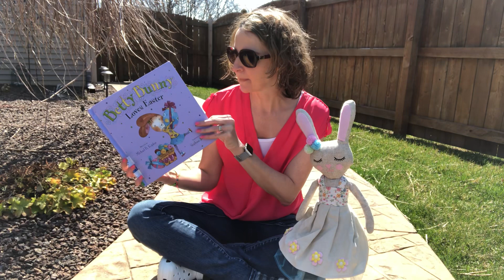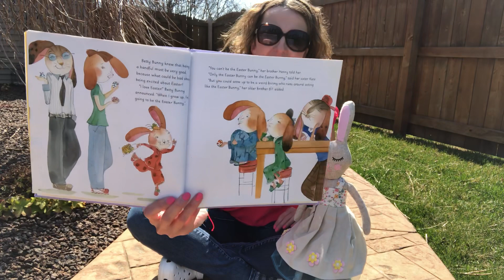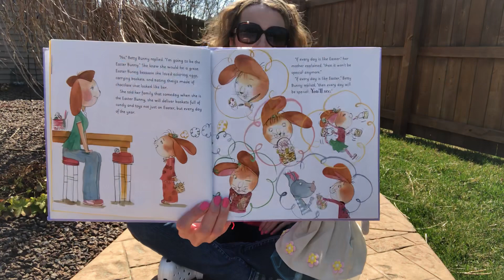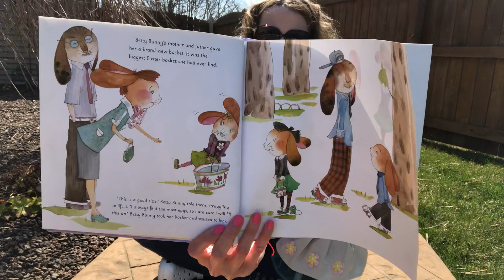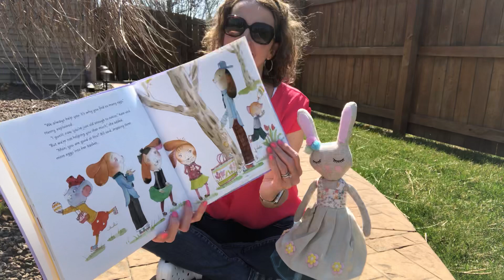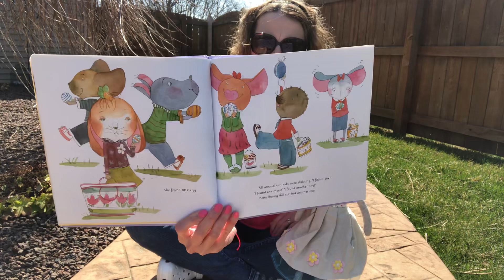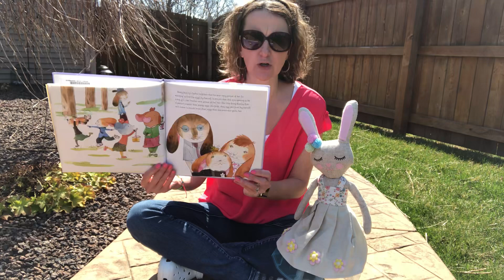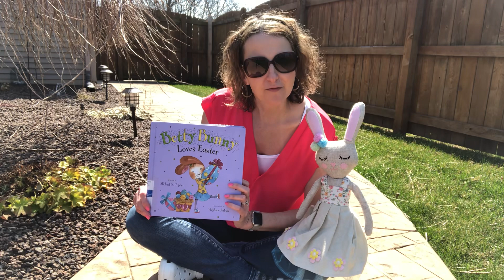Betty Bunny Loves Easter